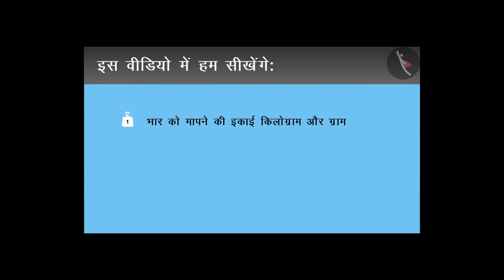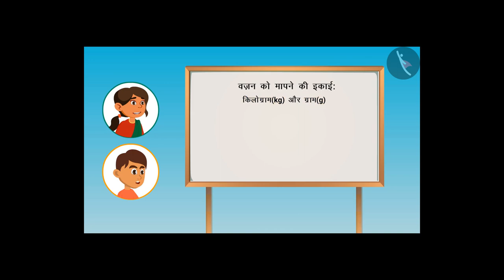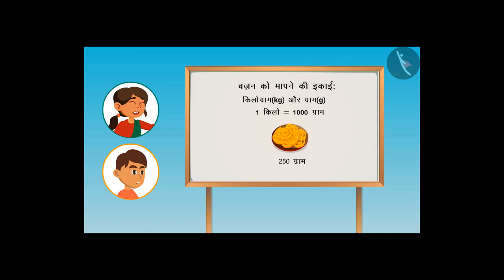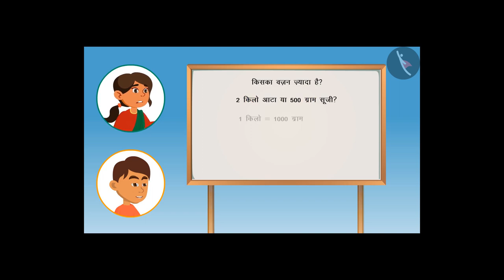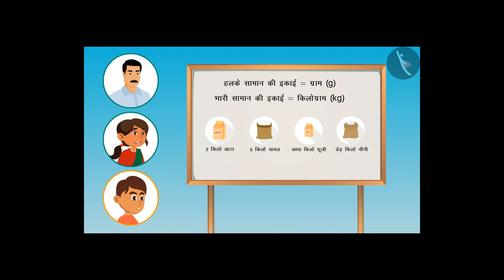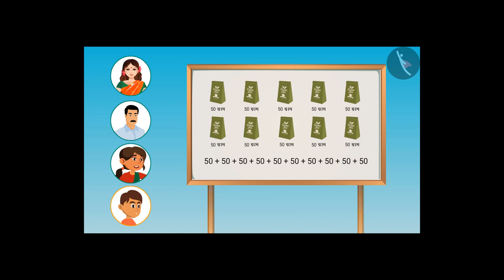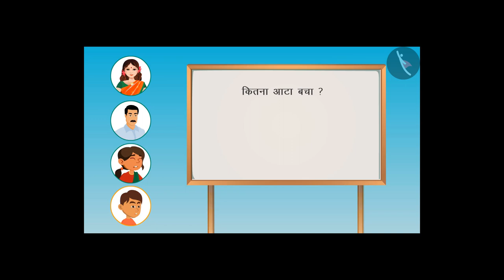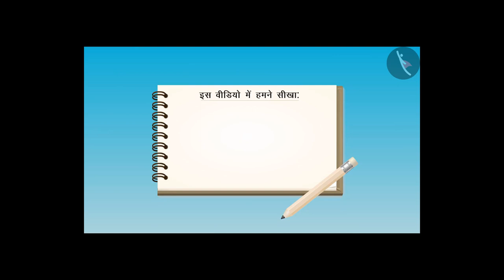किलोग्राम और ग्राम | Kilogram and Gram | Part 1/2 | Class 4 Maths | TicTacLearn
In this video, we explain किलोग्राम और ग्राम के बीच सम्बंद | Part 1/2 | Kilogram and Gram | Hindi | Class 4 | TicTacLearn

Part 1: किलोग्राम और ग्राम के बीच सम्बंद | Part 1/2 | Kilogram and Gram | Hindi | Class 4 | TicTacLearn

Part 2: किलोग्राम और ग्राम के बीच सम्बंद | Part 2/2 | Kilogram and Gram | Hindi | Class 4 | TicTacLearn